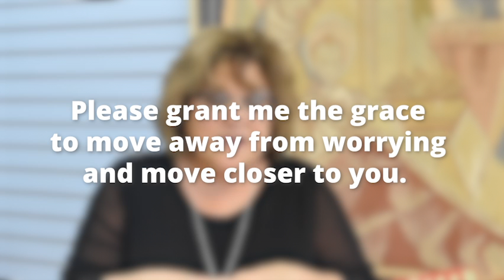Pray with Us | Give Up Worry for Lent | Day 12